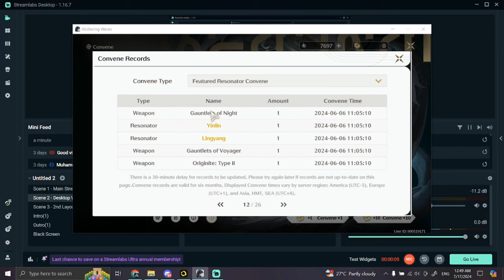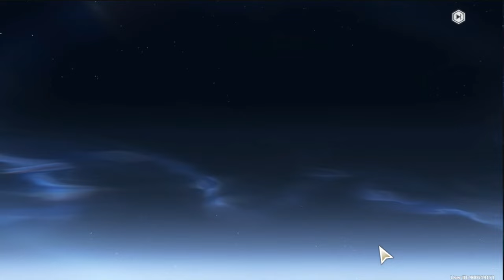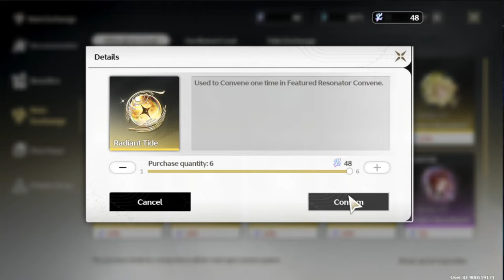Pulling For Jinhsi & Changli 【Wuthering Waves】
my pulls in WuWa ver 1.1

00:00 Jinhsi Banner
06:03 Changli Banner